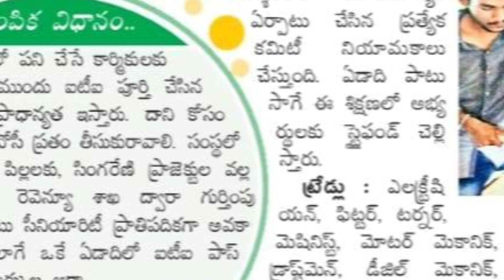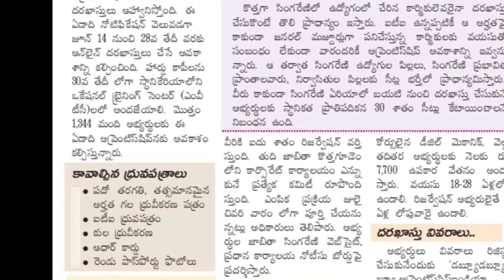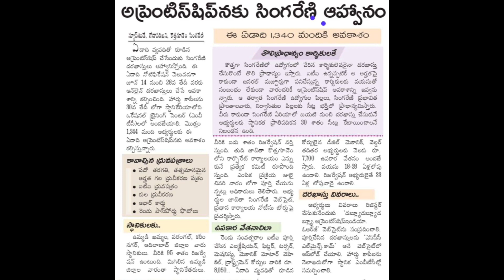SCCL Results // సింగరేణి లేటెస్ట్ అప్డేట్స్ // selection list // November //SCCL //